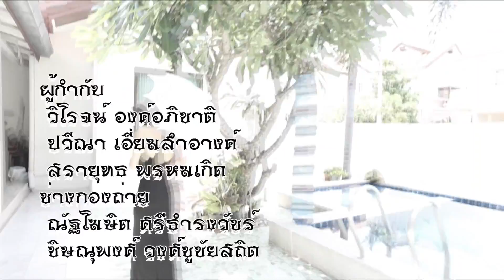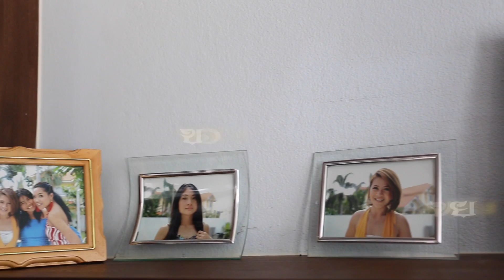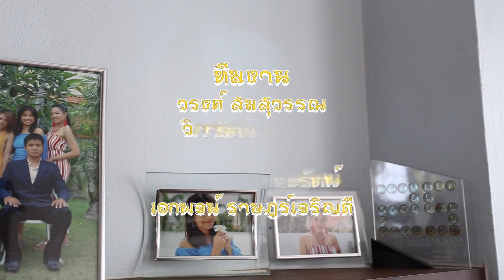ดาวประดับดิน EP 4